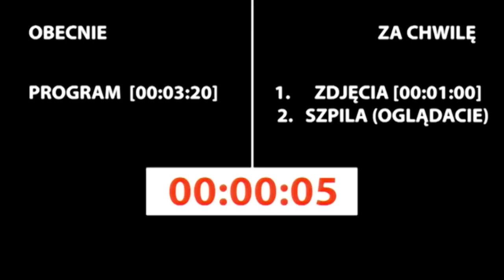IV Oko Podróżnika: Marcin Janiszewski - Chiny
19 milionów ludzi w samym Pekinie, ogromne wieżowce, w którym mieszkają tysiące osób, niesamowita architektura i mieszkańcy pędzący do pracy. Jakie są Chiny i ile kosztuje wyprawa do nich - zapraszamy na rozmowę z Marcinem Janiszewskim z portalu mlecznepodroze.pl